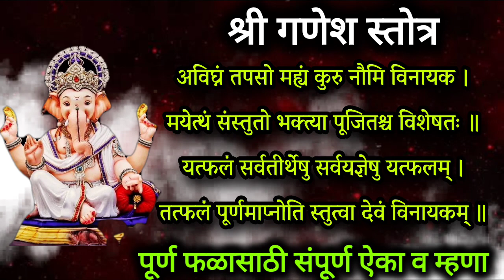बुधवार रात्री झोपण्याआधी ऐका इच्छापूर्ती करणारे गणेश स्तोत्र, ganesh bhajan in marathi, stotra lyric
बुधवार रात्री झोपण्याआधी ऐका इच्छापूर्ती करणारे गणेश स्तोत्र इच्छा लवकर होईल पूर्ण

Today we hear shri ganesh stuti bhajan in marathi

Thanks